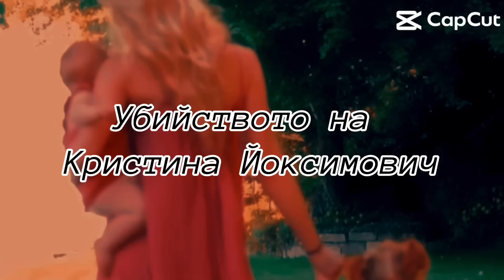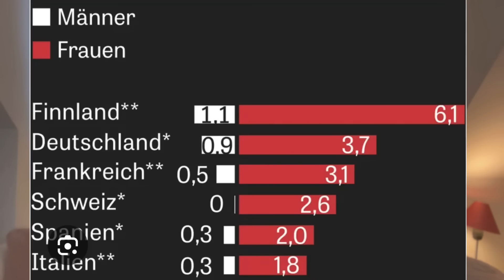Убита,разчленена и пасирана/ Кристина Йоксимович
Кристина Йоксимович е уверена, добросърдечна кралица на красотата. Отвън животът й изглежда идеален, но в собствените си четири стени майката на две деца е многократно подложена на домашно насилие. Желанието й да избяга завършва със смърт.